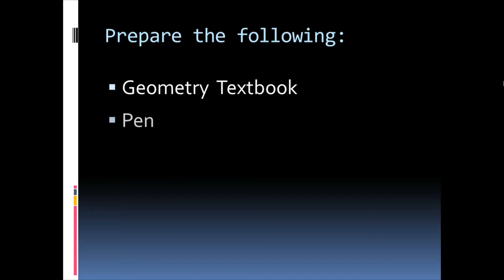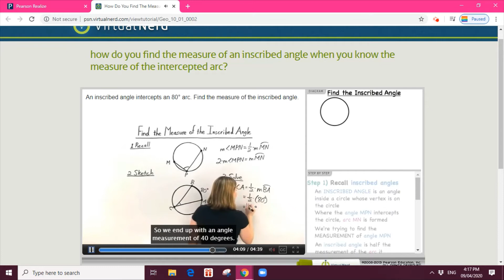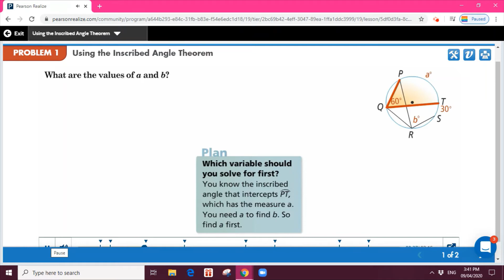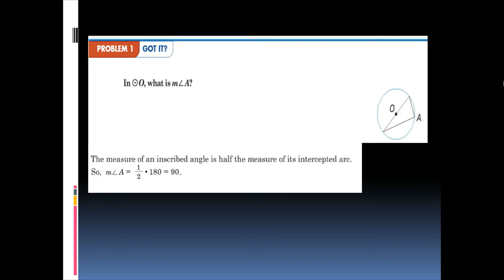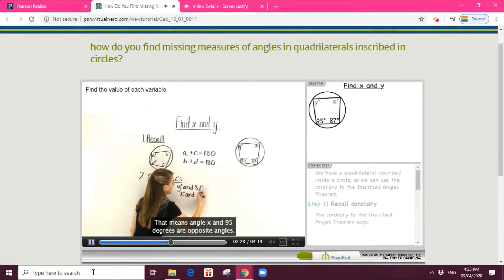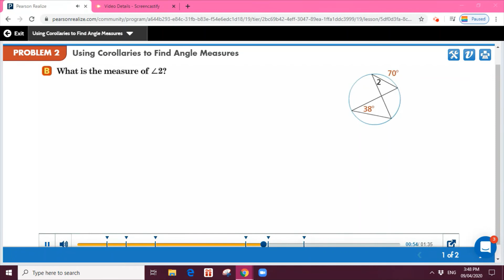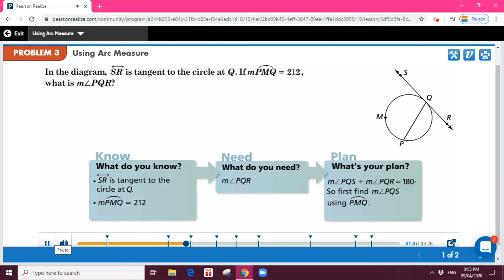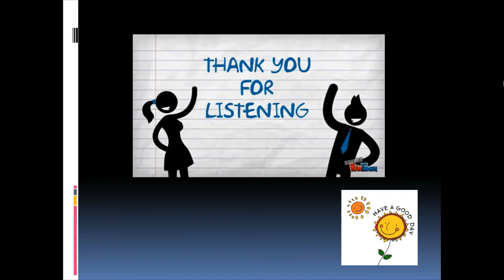Ch.12 Lesson 3 Inscribed Angles Got it 1,2 and 3